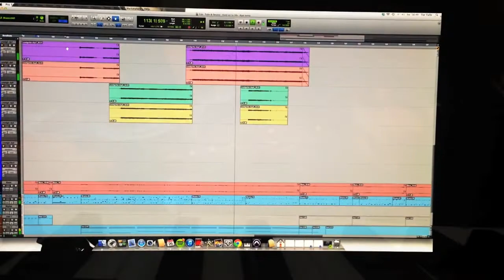Tor T in studio